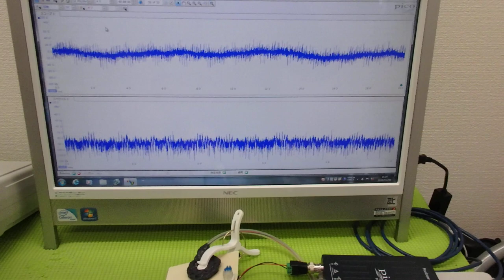メガヘルツの超音波発振制御プローブを利用した実験動画 ultrasonic-labo